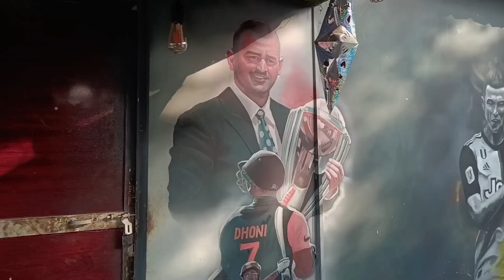kahan Lekar a gaye Mujhe 🔥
😃 No Description 🙂

Special Thanks
Narayan Raj
Yuv Raj Singh
Mom&Dad